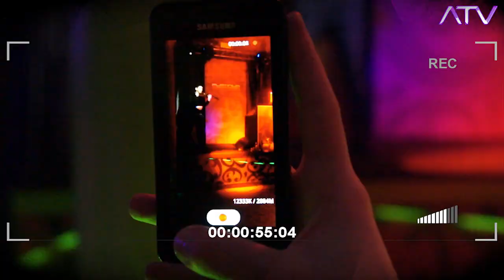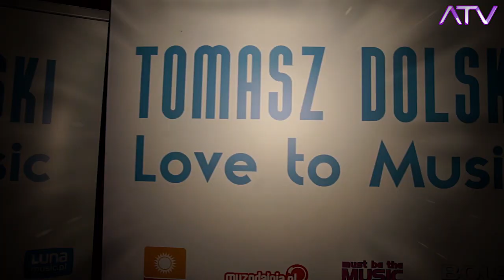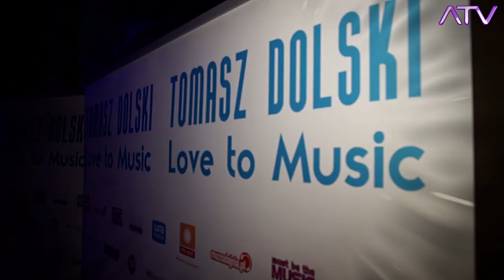"Warszawa w Obiektywie" ,odc. 13 - Premiera debiutanckiej płyty Tomka Dolskiego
Tomek Dolski. "Warszawa w Obiektywie" pod redakcją Andrzeja Tarkowskiego - Kiliszewskiego -   odc. 13 - Reportaż z premiery debiutanckiej płyty Tomka Dolskiego w klubie Platinium.

Już 20 marca odbyła się długo wyczekiwana premiera debiutanckiego albumu Tomasza Dolskiego. Krążek ukazał się nakładem wytwórni Luna Music - jednej z największych niezależnych wytwórni muzycznych w Polsce, która na swoim koncie ma produkcje m.in. płyt Kazika Staszewskiego czy też Justyny Steczkowskiej.
Patronat medialny nad płytą objęli: Telewizja Polsat, program Must be the Music, muzodajnia.pl , glamki.pl oraz Magazyn Moda i Styl.

Tomasz Dolski to 18-letni skrzypek, który zasłynął ze swojego niekonwencjonalnego podejścia do skrzypiec, co pokazał szerokiej publiczności w polsatowskim talent show "Must be the Music" grając m.in. Piratów z Karaibów w wersji elektronicznej. Dotychczas zgromadził ponad 13500 fanów na swoim fanpage'u na facebooku, a na przełomie dwóch lat zagrał ponad 130 koncertów, występując na największych Polskich estradach, takich jak. m.in. Opolski i Mrągowski Amfiteatr, Hala Stulecia we Wrocławiu, Opera Narodowa w Warszawie czy też Stadion Narodowy. Młody muzyk w swoim dorobku ma koncerty na różnego rodzaju imprezach, sportowych, kulturalno-oświatowych czy też charytatywnych.

O godz. 23 na wszystkich przybyłych gości w dniu premiery - w Klubie Platinium w Warszawie czekał premierowy koncert składający się z utworów, które pojawiły się na płycie ale również kilku mocnych dubstepowych i klubowych znanych coverów.